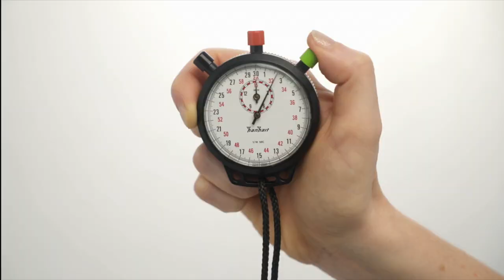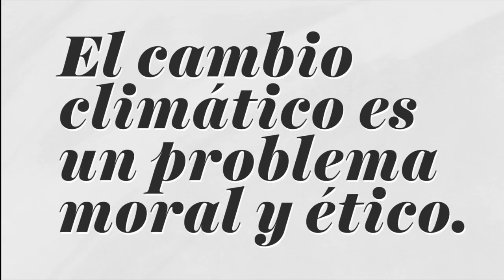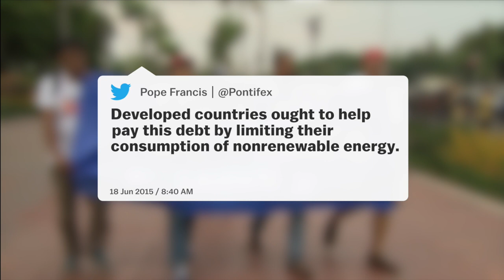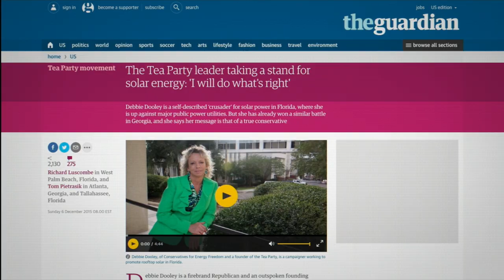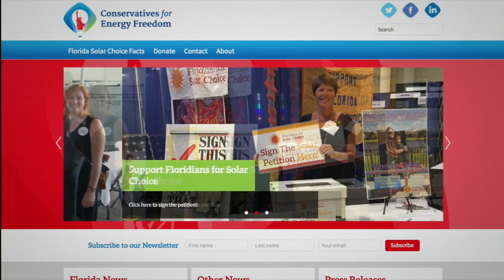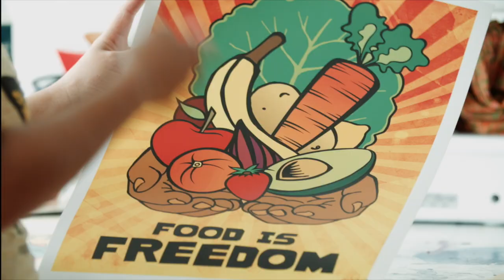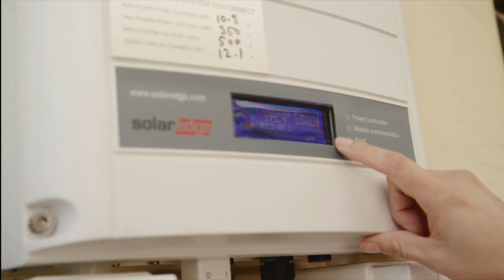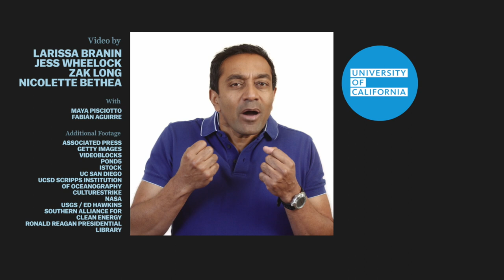Scientists really aren’t the best champions of climate science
Facts and data alone won’t inspire people to take action in the fight against global warming. So what will?

Hosted by Emmy-nominated conservation scientist Dr. M. Sanjayan, the videos explore the surprising elements of our lives that contribute to climate change and the groundbreaking work being done to fight back. Featuring conversations with experts, scientists, thought leaders and activists, the series takes what can seem like an overwhelming problem and breaks it down into manageable parts: from clean energy to food waste, religion to smartphones. Sanjayan is an alum of UC Santa Cruz and a Visiting Researcher at UCLA. Taking action on global warming doesn’t stop here.

Check out this video on the the power of the African-American church in the fight against climate change

The University of California is a pioneer on climate research, renewable energy and environmental sustainability. UC is dedicated to providing scalable solutions to help the world bend the curve on climate change. UC research is also paving the way for the university to meet its goal of becoming carbon neutral by 2025.

Vox.com is a news website that helps you cut through the noise and understand what's really driving the events in the headlines. to get up to speed on everything from Kurdistan to the Kim Kardashian app. Vox on Twitter on Facebook